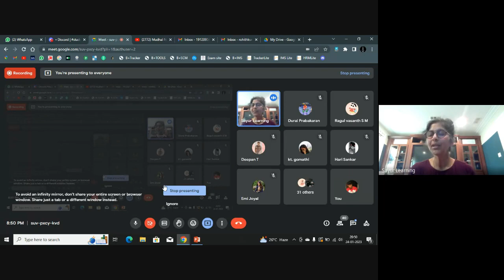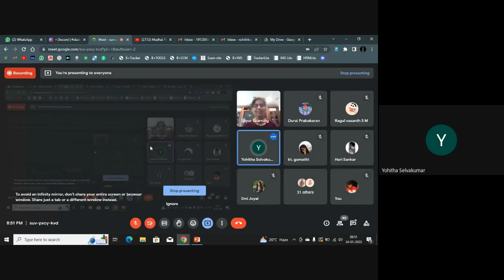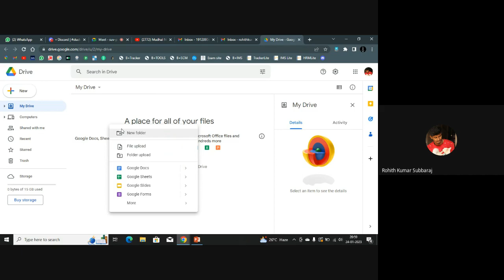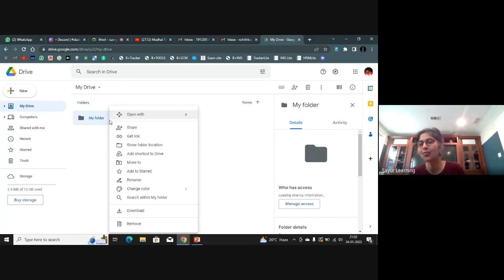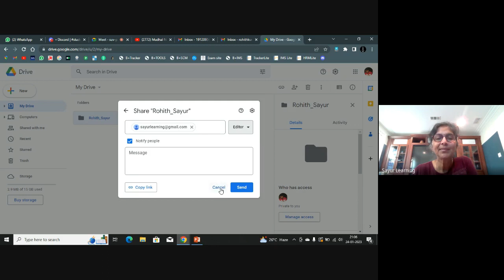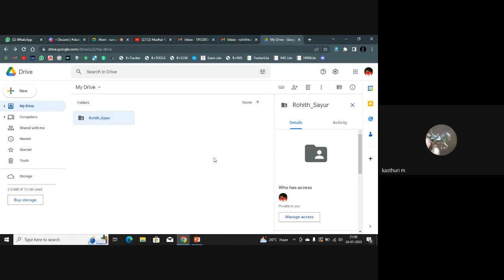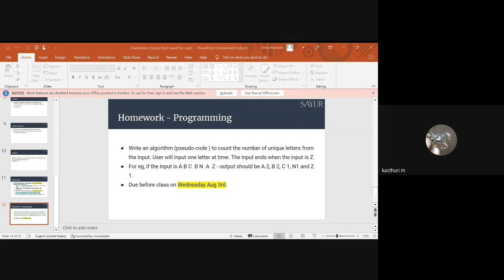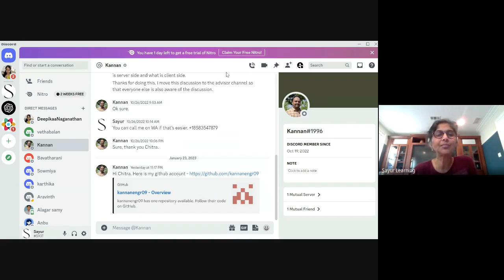Using Google Drive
How to get started with Google drive